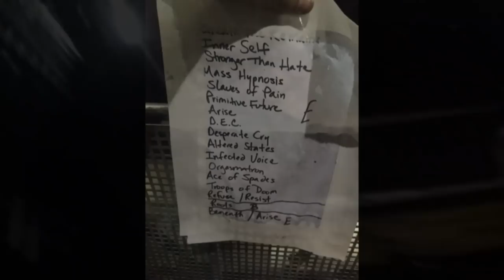Max & Iggor Cavalera Return Sepultura Beneath The Remains & Arise Tour Live in Moscow 2018 FULL SHOW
This time in Moscow Cavalera brothers played a mix from old Sepultura albums — "Beneath the Remains" and "Arise".
Tracklist:
0:00 Beneath The Remains
5:47 Inner Self
10:56 Stronger Than Hate
16:04 Mass Hypnosis
21:15 Slaves Of Pain
25:05 Primitive Future
29:17 Arise
32:06 Dead Embryonic Cells
37:32 Desperate Cry
42:30 Altered State
51:49 Infected Voice
55:18 Orgasmatron
1:00:24 Ace Of Spades
1:05:26 War Pigs
1:08:31 Troops Of Doom
1:12:28 Refuse/Resist
1:16:39 Roots Bloody Roots
1:21:49 Beneath Arise